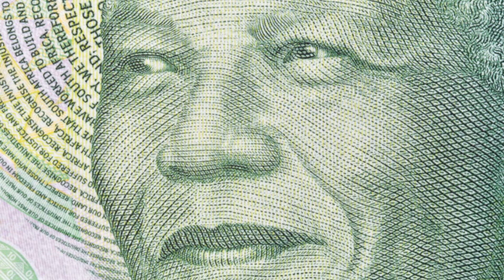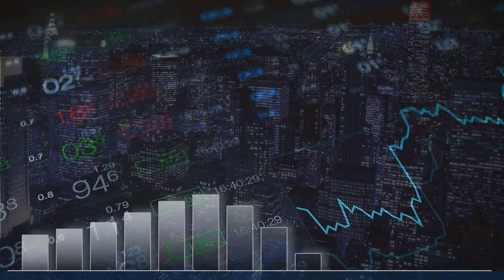Can Zuma's MK Party End ANC's Reign? South Africa's Political Shift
In this video, we delve into the emergence of Jacob Zuma's MK (uMkhonto we Sizwe) Party and its potential to disrupt the political landscape in South Africa. With the African National Congress (ANC) facing challenges and divisions, especially after Zuma's departure, many are questioning whether his new party can challenge the ANC's dominance. We explore the historical context of MK, Zuma's influence, and the implications for South Africa's future political direction. Join us as we analyze the shifting dynamics in South African politics and the potential impact of Zuma's MK Party.